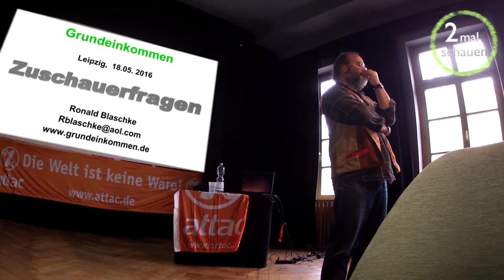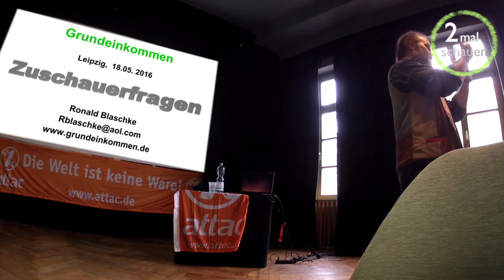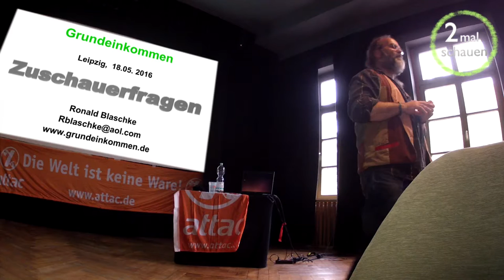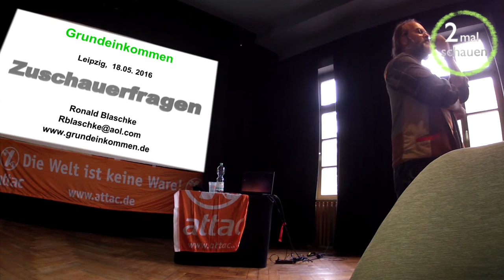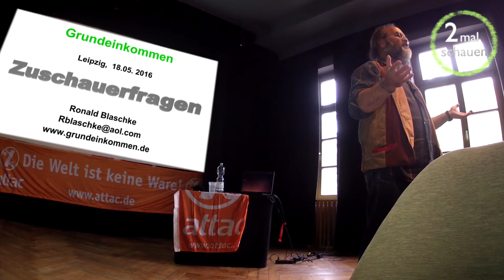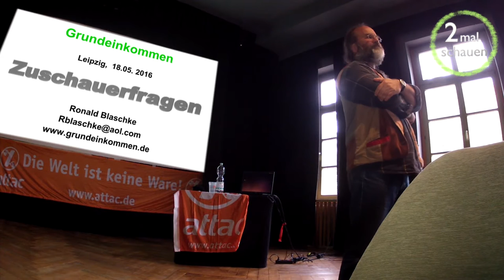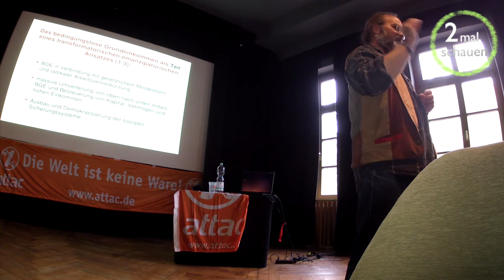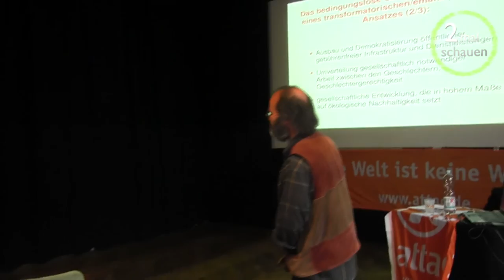Was Mann/Frau noch zum Grundeinkommen fragte und wissen wollte...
Ronald Blaschke diese Fragen:
00:00 Wollen die Menschen dann mehr Kinder?
02:15 Ab wann soll ein Grundeinkommen gezahlt werden?
04:15 Ist das nur eine Randdebatte?
11:20 Verhindert das Grundeinkommen eine gesellschaftliche Änderung (Missbrauch in Neoliberalen Konzepten)?
17:31 Warum sollte der Mensch nicht zu einer Arbeit gezwungen werden?
19:45 Wer macht die anstrengende oft schmutzige Arbeit?